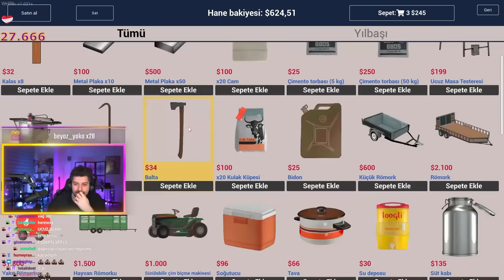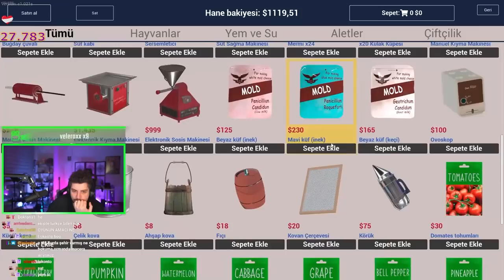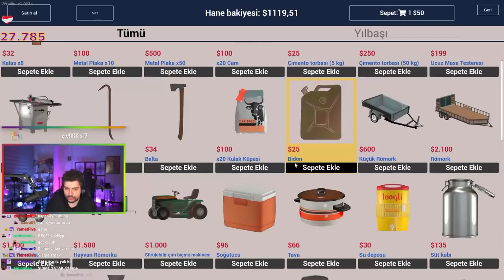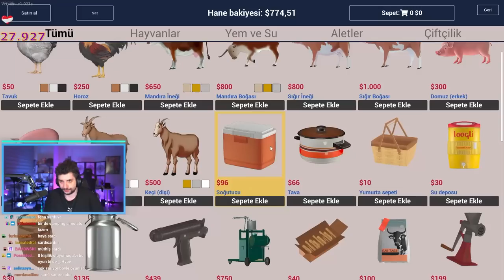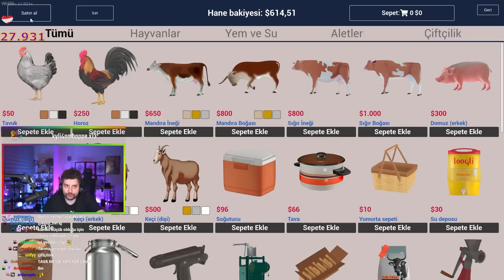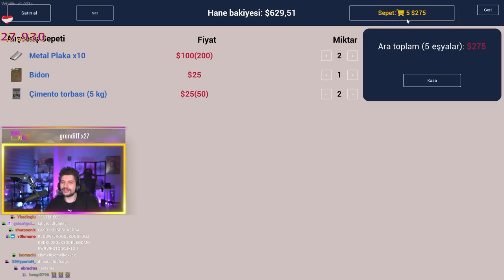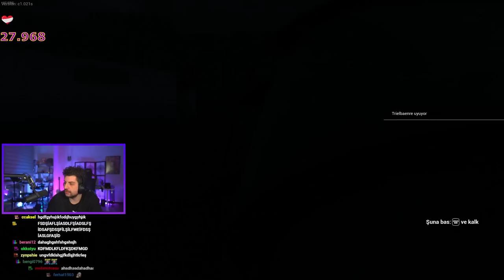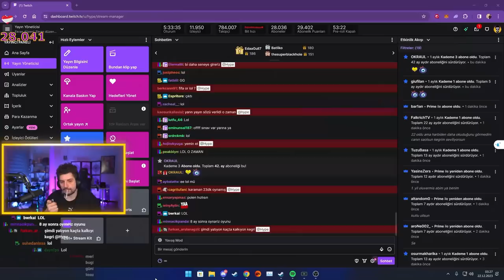KÖYÜMÜZE MEDENİYETİ GETİRİYORUZ! | Ekiple RANCH SIMULATOR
Kegri oyun serisinde menüde ekiple Ranch simulatör var.